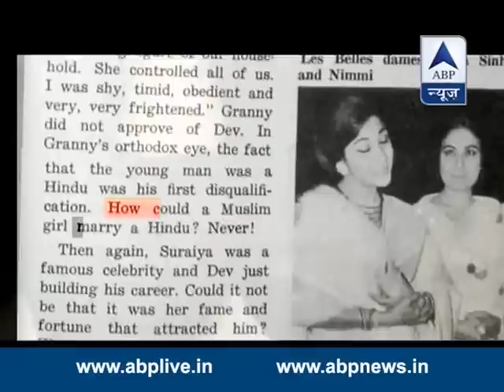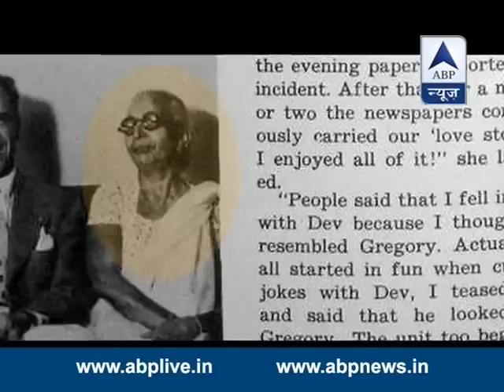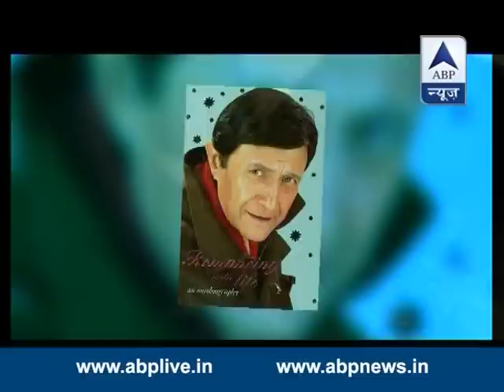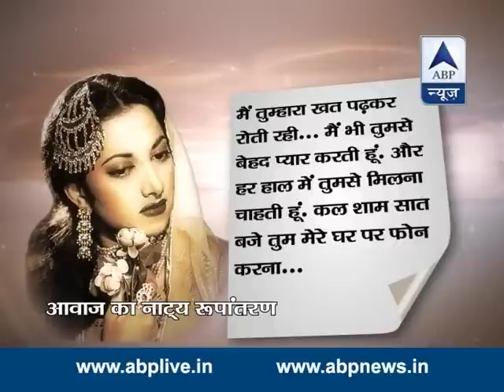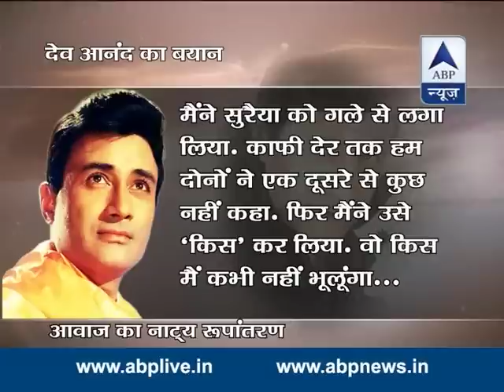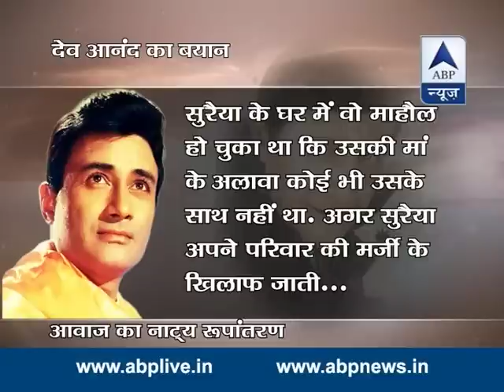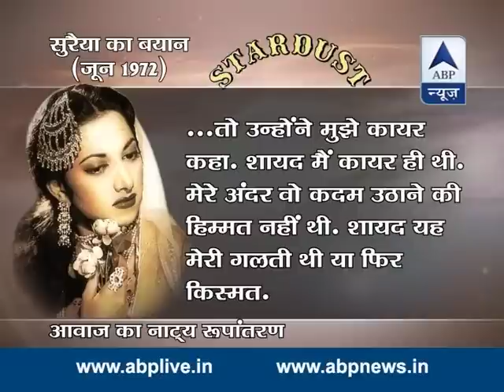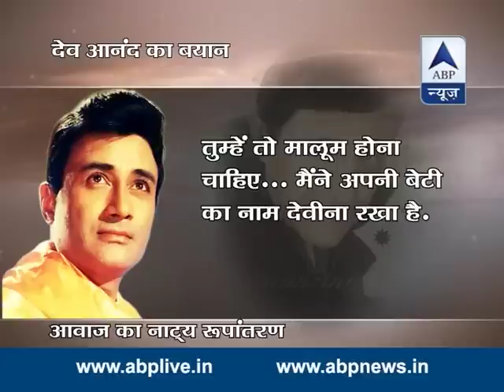Love Story Season 2: Nigaar Z Khan narrates the saga between Dev Anand and Suraiya